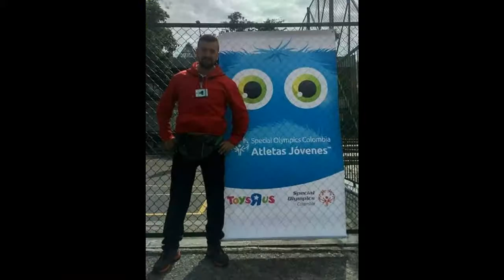Juanes y Nelly Furtado Julieta Venegas Sábado 8:00 Pm Bogotá DC Colombia Sí Quiero Ash Pin Final Sí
Un Día Normal 2002 Si 2003